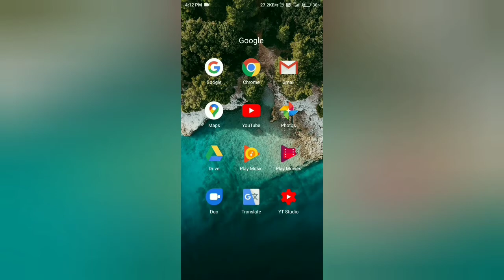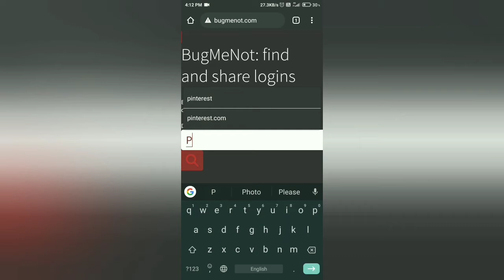Free 1000+ website's id & password || bugmenot id and password.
In this app we have to download your instagram videos . so enjoy the video..